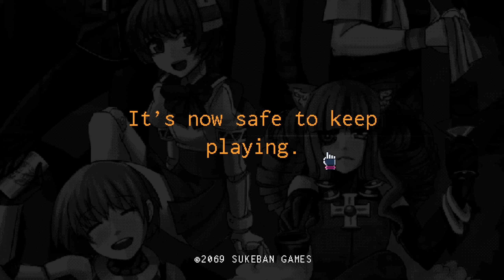Alma & Stella Arrive-VA11-HALL-A: Playthrough-Part 4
Welcome to the fourth part of my Va1ha11a Playthrough I hope you stick around and enjoy!
Below is a link tree where you can find me on other socials.